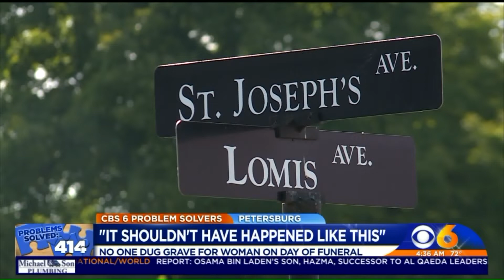Virginia Family Arrives at Cemetery After Funeral to Find No Grave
It was a sight a Virginia family never thought they would see. After arriving at the cemetery following their loved one's funeral, no grave had been dug.